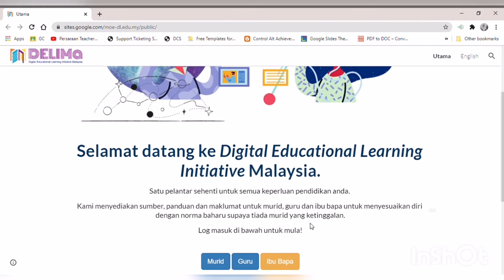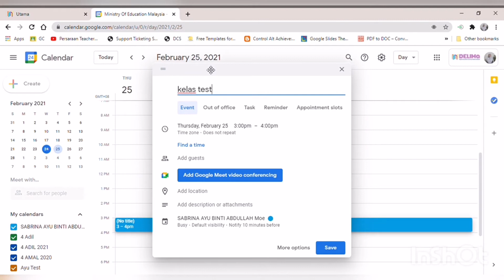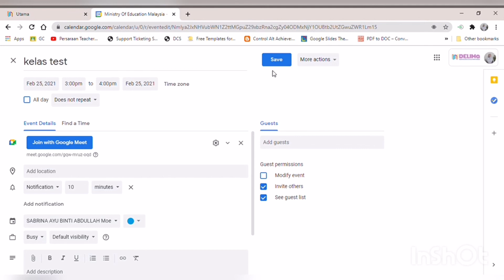CARA JANA LINK GOOGLE MEET BOLEH DIGUNA BERULANG KALI MENGGUNAKAN KOMPUTER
Link google meet yg boleh diguna berulang kali tanpa expire. Mudahkan utk buat tugasan dan mesyuarat. Tutorial menggunakan browser pada komputer /laptop